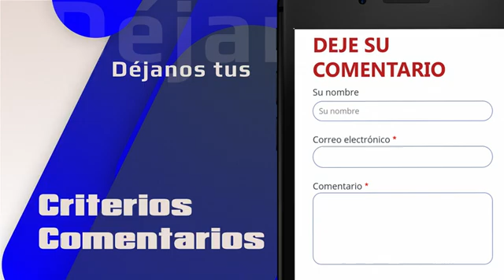Convocatoria al foro interactivo sobre la estrategia de atención a los IPVCE